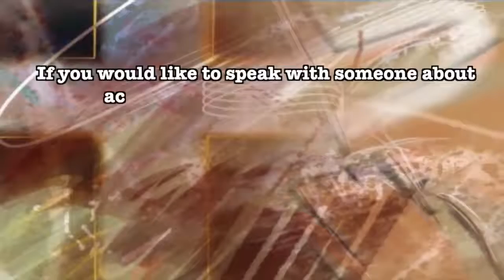August 14, 2016 - God's Purpose in Trials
A Sunday Morning Message from Pastor Mark Eaton